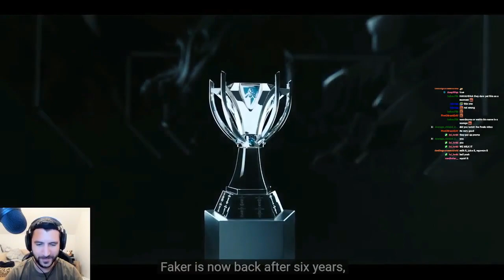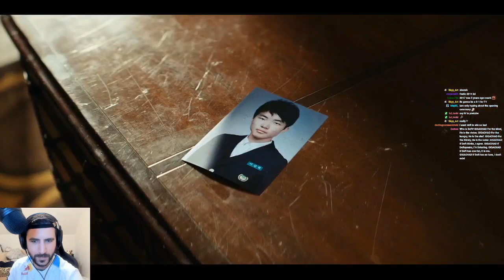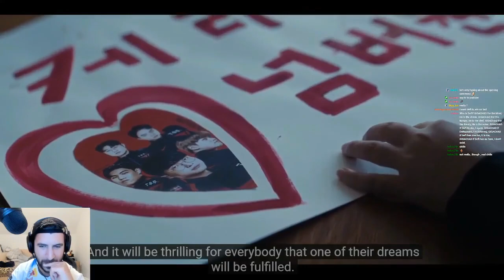YamatoCannon Reacts To Worlds 2022 Finals Teaser | ONE & ONLY CHAMPION | T1 vs DRX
To start off the Worlds Finals day, we will watch the promo teaser "ONE & ONLY" for T1 and DRX.

Jakob "YamatoCannon" Mebdi is a League of Legends coach that has experience coaching Fnatic, Vitality, ROCCAT and many others. He has been involved with League of Legends for over 11+ years. Before he spent his time playing World of Warcraft and all other Blizzard titles (before it all went to hell).